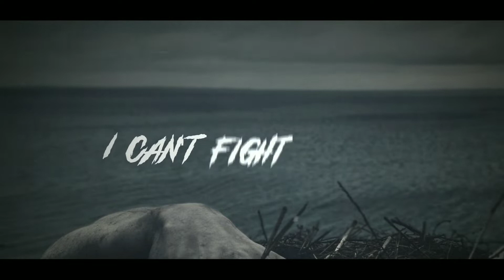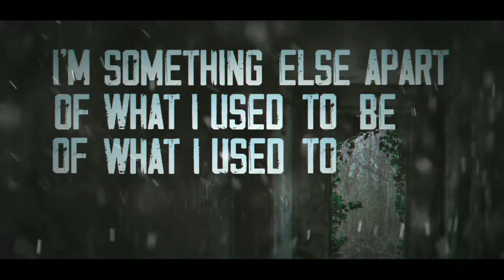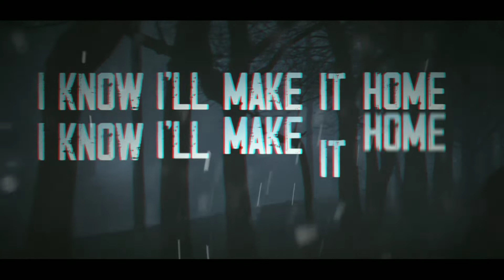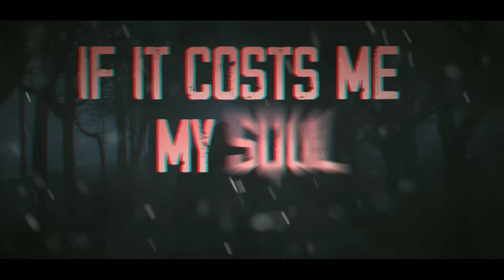Anothercore - Hopeless (Official Lyric Video)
Tittle : Hopeless
Artist : Anothercore
Ep : Realisation
Country of origin : Malang, Indonesia
Genre : Progressive Metalcore
recording, mixing, mastering, video editing : Anothercore